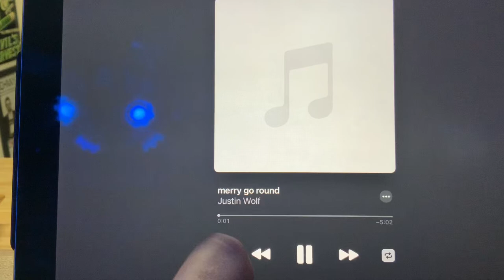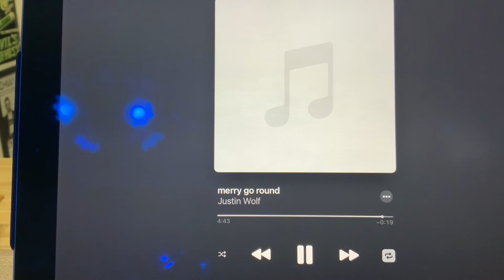Justin wolf merry go round